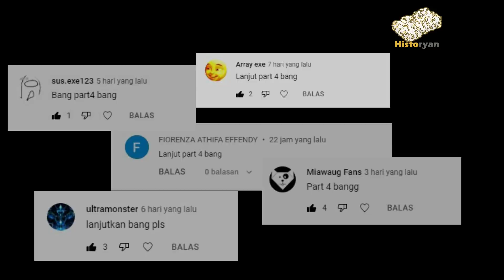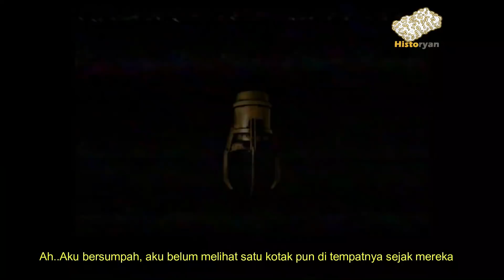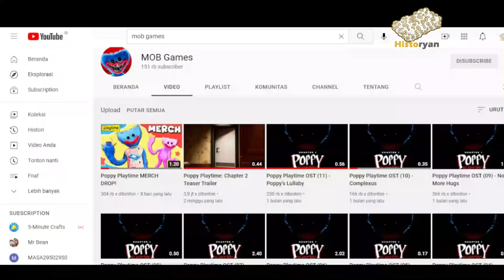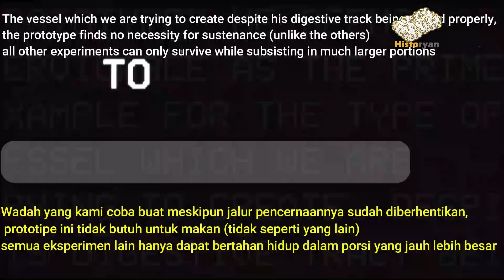4 TEORI SERAM DIBALIK CERITA GAME POPPY PLAYTIME - PART 4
Halo Audience,

Terdapat sebuah bocoran internal security (kamera cctv) yang disampaikan oleh pihak legal department dalam game Poppy Playtime Indonesia.

Disini, rupanya MOBgames baru saja memperbarui keadaan pada 3 CCTV berikut.

Pada video ini, ada 4 yang bisa dijadikan teori dalam game Poppy Playtime seperti :

1. Peraturan istirahat 10 menit.
2. Pelaku Pesan Peringatan - Kissy Missy?
3. Wilayah Kekuasaan.
4. Bocoran kamera CCTV.

Memang harus diakui bahwa game Poppy Playtime mempunyai banyak sekali rahasia, sebuah teori ataupun bisa dikatakan sebagai easter egg (meskipun sedikit).

Game ini terbukti memang lebih banyak pada unsur Hidden Message atau pesan tersembunyi.

Simak aja videonya ya!

Produced by :

MendoanLab